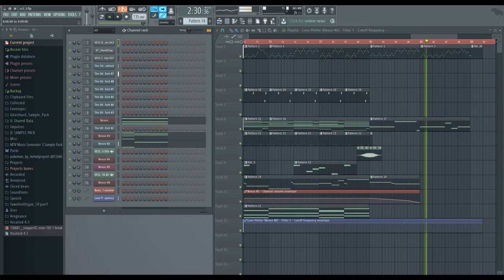CCL Outro (The Game Show Remix) in FL Studio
This is the remix of the outro I did for Computer Clan Live, now with a view of what's going on in Fruity Loops. I didn't label this one at all, since I never planned on sharing it, but I figured it'd be best to upload standalone.